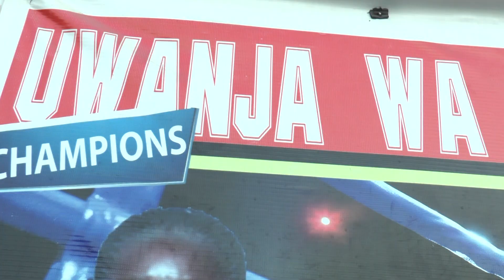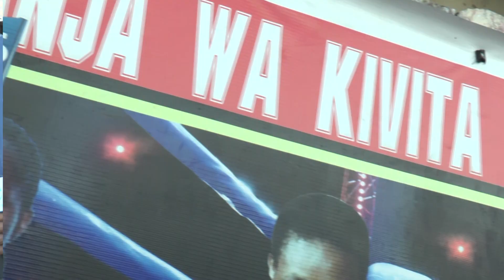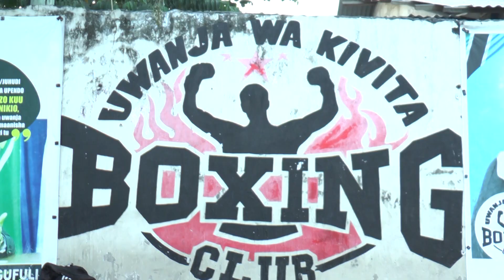MASIKINI MAJIA AFUNGUKA MATESO NA FITINA ZINZOFANYWA KWAMABONDIA,PESA ANAYOLIPWA DUUHH INASIKITISHA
inasikitisha inaumiza majia afunguka bei kubwa kulipwa kwenye ngumi